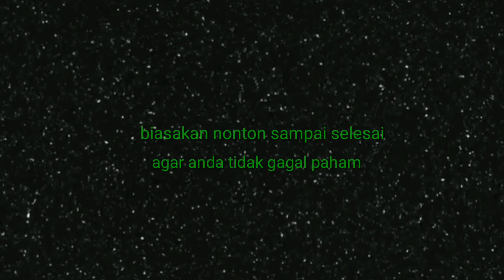cara pemasangan saklar tukar#saklar hotel#How to install a two way switch#sklar lampu#tutorial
cara pemasangan saklar tukar / hotel
saklar ini biasa di pakai di lantai dasar tangga menuju lantai atas , jadi sewaktu anda ingin menyalakan atau mematikan lampu tidak hrus naik turun...
kmudian di kamar tidur di pintu masuk dan dsamping tempat tidur,  saat ingin menyalakan atau mematikan anda tidak perlu bngun cukup dari tmpat tidur...

dan untuk yang ingin belajar instalasi rumahan anda bisa melihat video saya di playlist , berbagi ilmu yang bermampaat